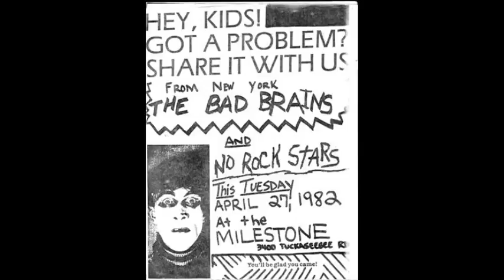No Rock Stars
No Rock Stars-  North Carolina early 80's punk -
Song 1- Stop, Song 2- Death